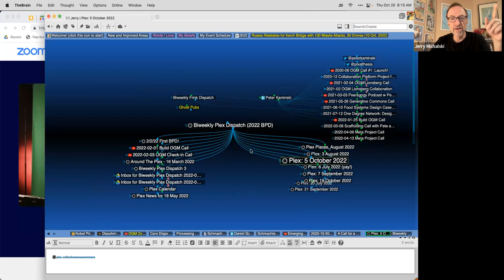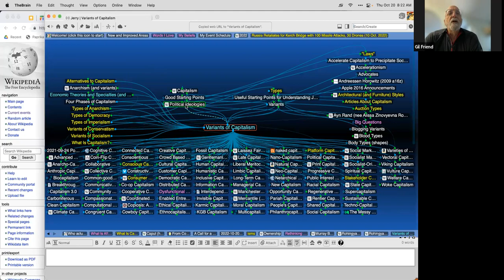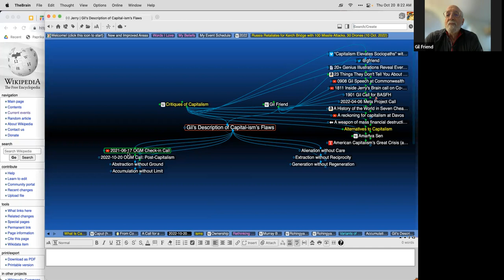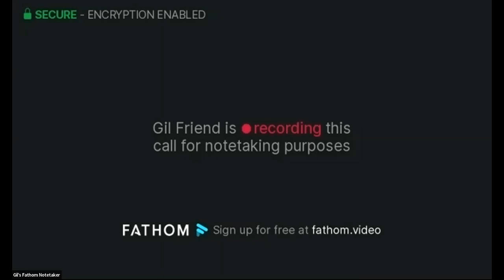2022-10-20 OGM Call: Post Capitalism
Apologies! We did two 20-minute breakouts during this call, and the recording has two big gaps of that size.